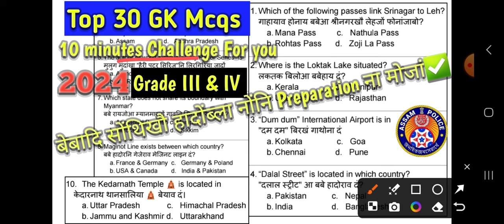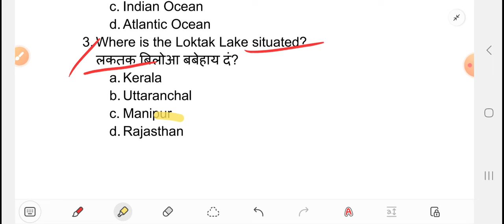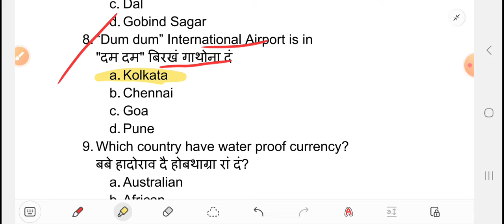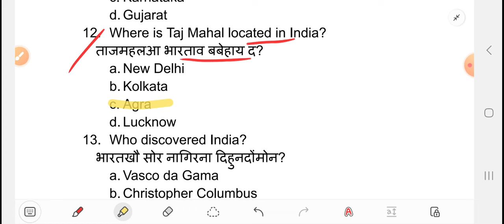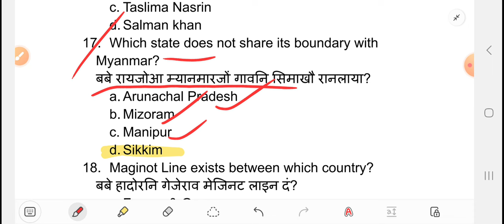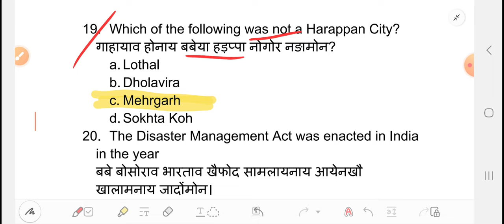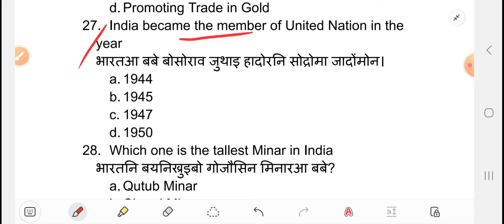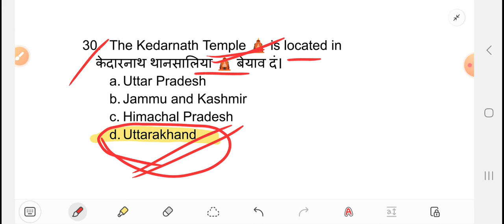Top 30 GK Mcqs challenge For You || Only 10 Minutes || Gaoni Preparation kou suna Naidu